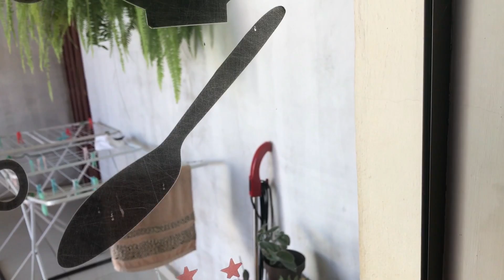LIMPEI E ORGANIZEI A CASA | FIZ ALMOÇO | BOLO PRO CAFÉ DA TARDE | CHEGOU MEU EDREDOM